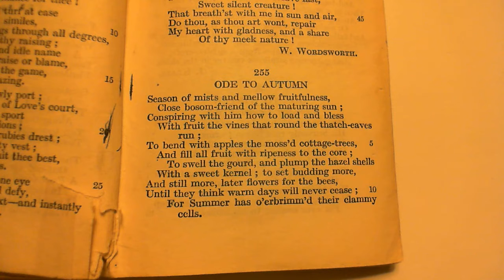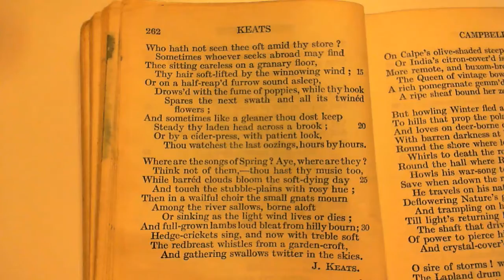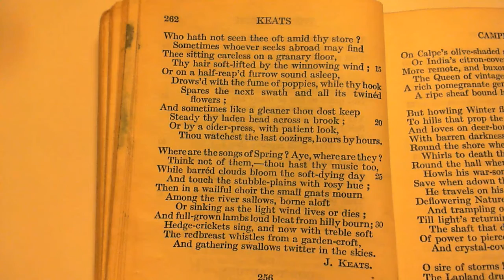Ode To Autumn - J. Keats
255 Ode To Autumn
The two-hundred and fifty-fifth poem in the collection.